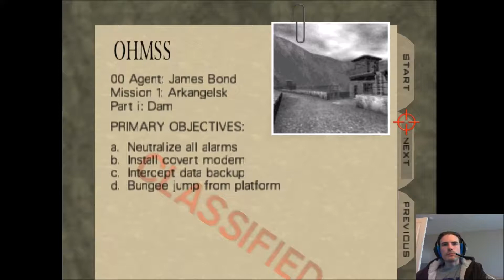Dam: mission 1